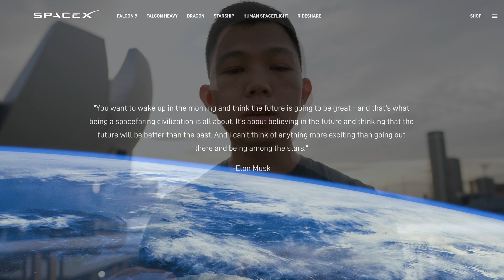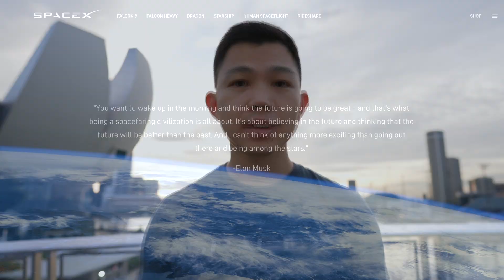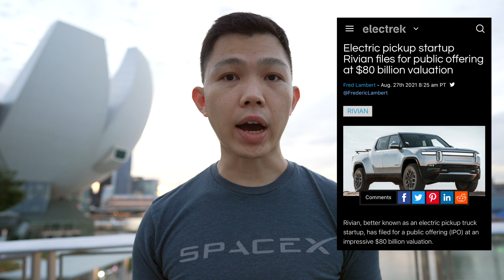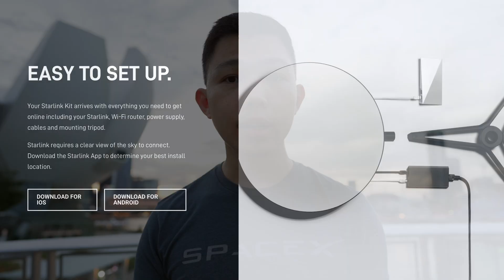SpaceX to the MOON! (Why I'm Investing in SpaceX)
Nothing inspires me as much as space, and no company has revitalized the public’s interest in space in recent years as much as SpaceX has. I talk about SpaceX, why I’m planning to invest in the company, and how all of us can do so.

Timestamps:
0:00 Intro
0:26 What is SpaceX?
3:42 How to Invest in SpaceX?
5:57 SpaceX to the Moon!
8:09 Subscribe!

This is not investing advice and represents my personal views only. Always do your own research!